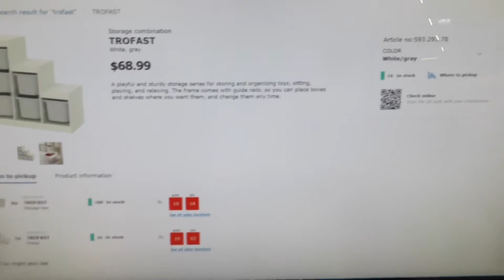SINGLE MOM VLOG: IKEA shopping trip + Bike ride + Moms are the best!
IKEA shopping trip to get some things for my sons room. Afternoon bike ride with the baby boy!!